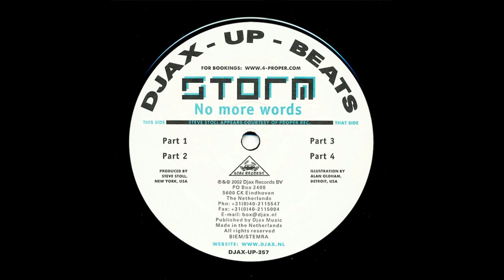Storm - Part 3 (2002)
Storm - No More Words (2002)